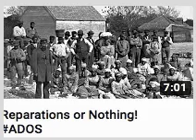Or Nothing Is Right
CashApp_ HumanAngel777